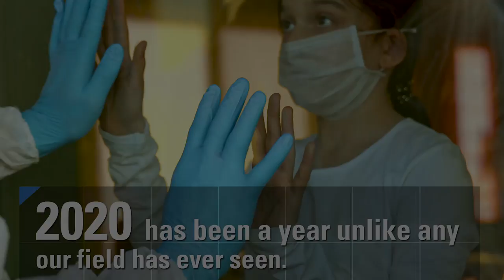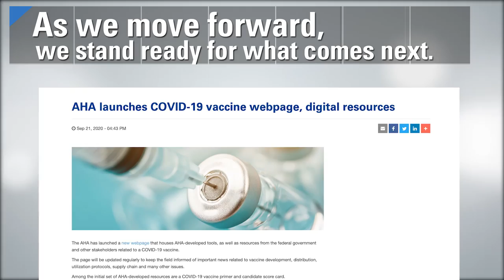AHA Year in Review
2020 has been a year unlike any other we have seen. But you showed the nation that strength can come from struggle.